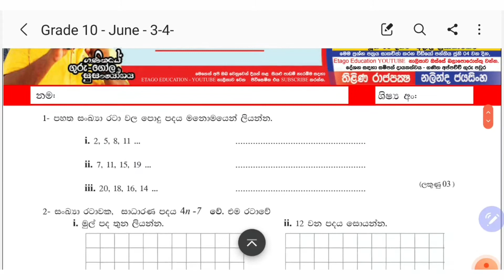Grade 10 "Maths Today" - June 03 | 04 දින 365 ම ගණිතය